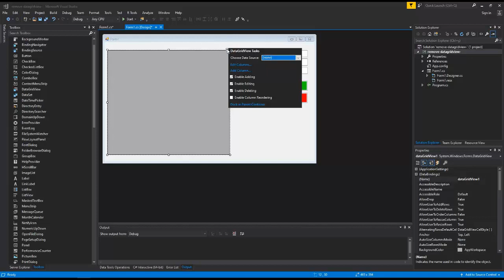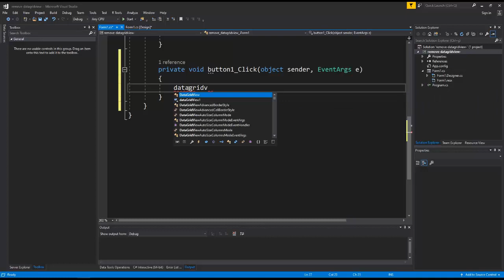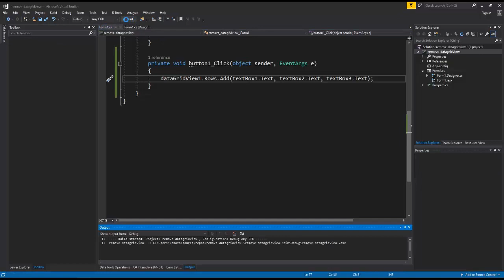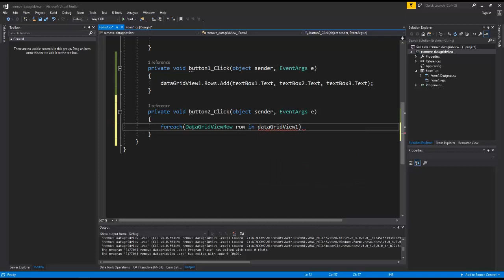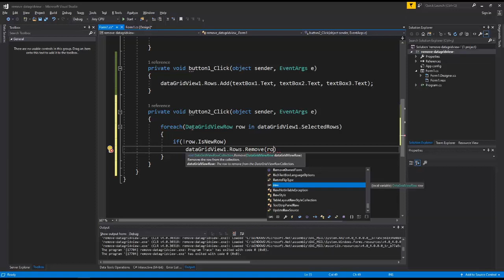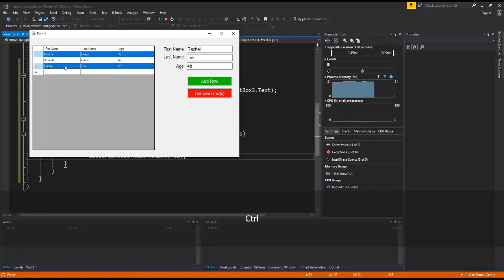Remove Multiple Selected Rows From DataGridView in C#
C# Program to delete multiple selected rows from DataGridView